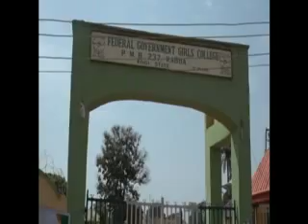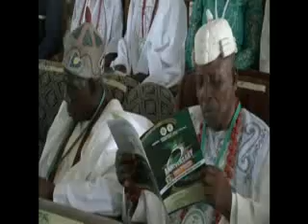FGGC Kabba 25th Year Anniversary & 19th Annual Speech/Prize Giving Day Ceremony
Federal Government Girls' College Kabba, Kogi State 25th Year Anniversary & 19th Annual  Speech/Prize Giving Day Ceremony